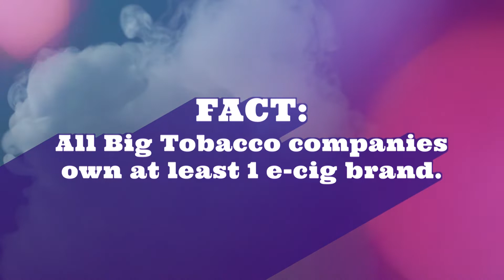Big Tobacco Companies Coincidentally Own E-Cig Brands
It's not a coincidence that Big Tobacco companies all own e-cig brands. Big Tobacco is looking for replacement smokers. Don't take the bait.